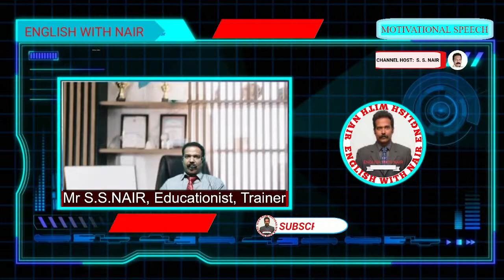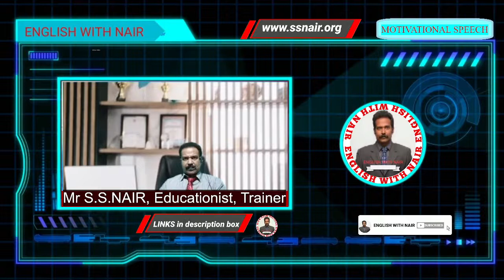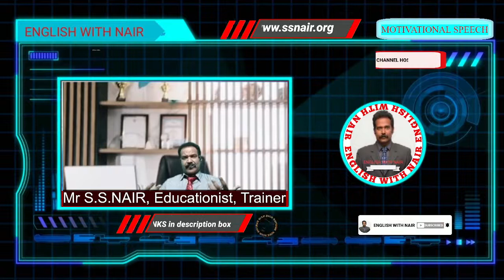HowToAvoidDepression/HowToBeHappyAlways/SecretOfHappinessByALifeCoach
This video will tell you the Tips of Happiness n HowToAvoidDepression. Watch till the end to get the gist... Don't skip to get the idea...

How to live a happy life by a LifeCoach

The grammar that has been explained here are to be put into practice ...Drilling is must to improve your English. The grammar concepts are explained away from traditional stereotyped grammatical rules in books...
Watch all the videos that are uploaded fully, as they are being uploaded in sequence..Dont miss any videos or you will have gaps of learning..

LINKS OF  SOME VIDEOS